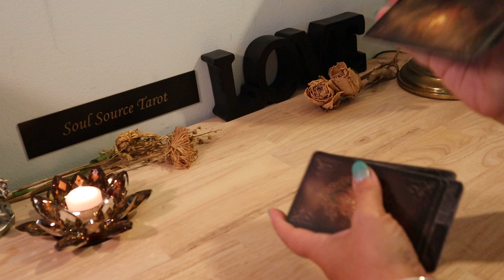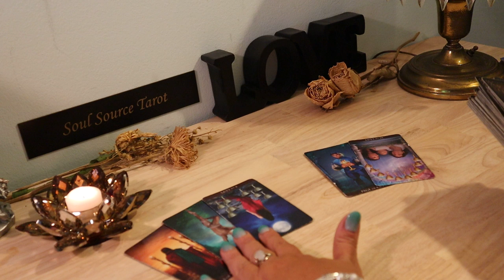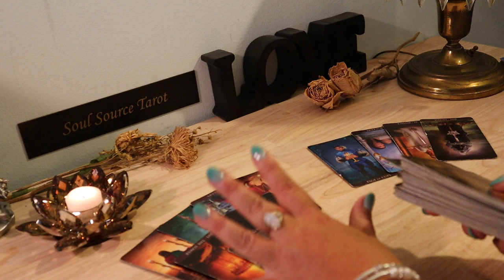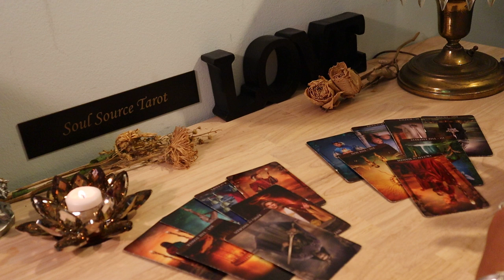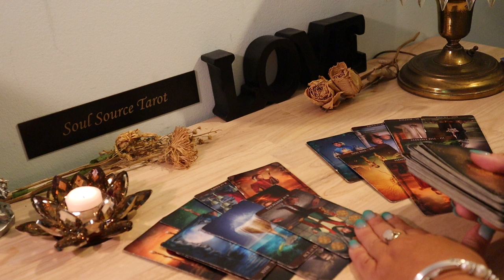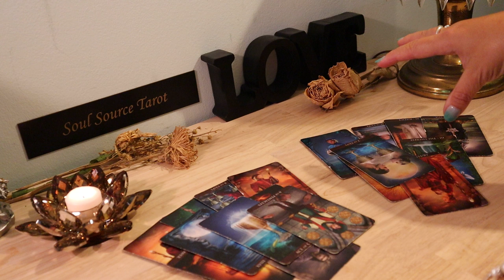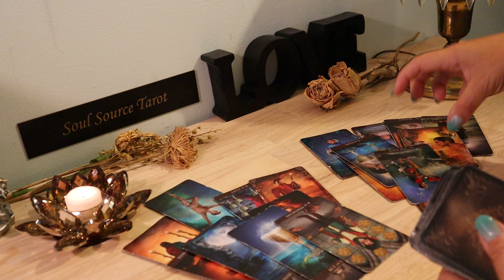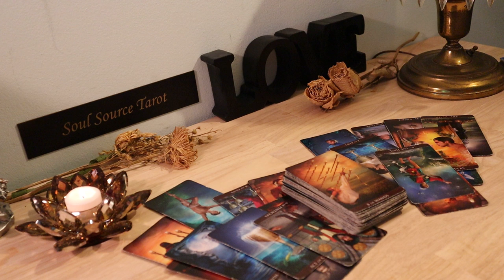Sagittarius Mid July 2019..You & Them..Good News is Coming..Sagittarius July Tarot Reading